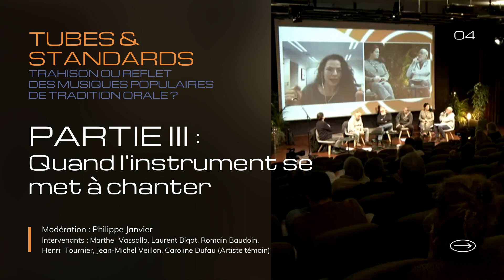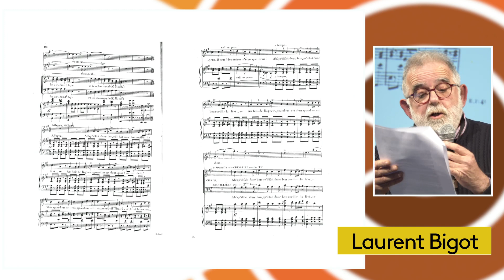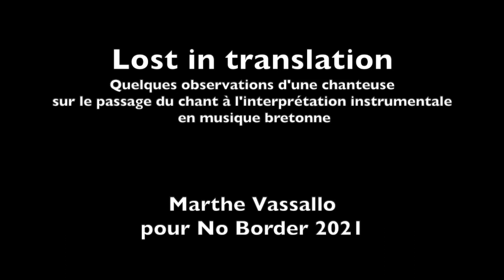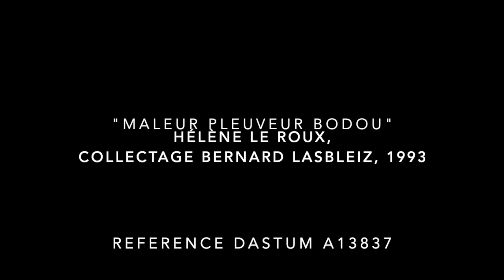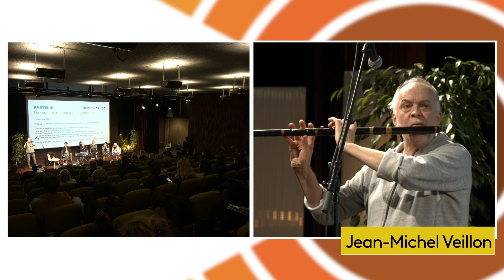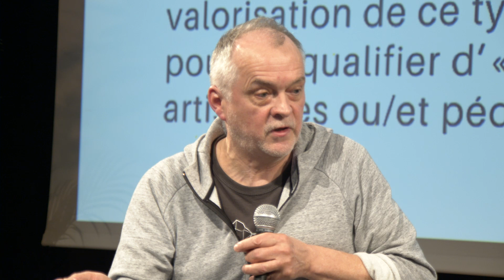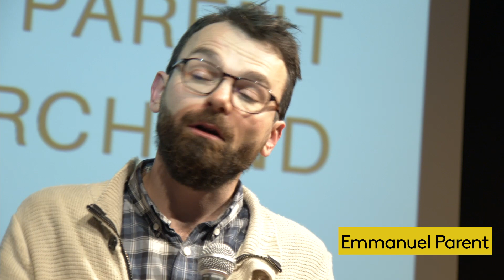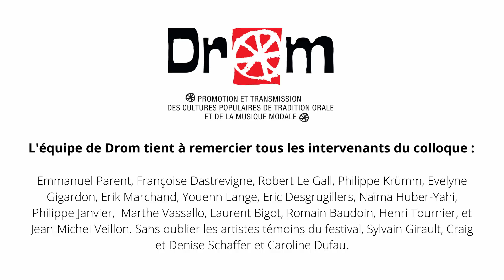Tubes et standard - PARTIE III : Quand l'instrument se met à chanter | 6e COLLOQUE DU PÔLE DU PÔLE..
𝘝𝘦𝘯𝘥𝘳𝘦𝘥𝘪 10 𝘥𝘦́𝘤𝘦𝘮𝘣𝘳𝘦 𝘢̀ 𝘉𝘳𝘦𝘴𝘵, 𝘈𝘶𝘥𝘪𝘵𝘰𝘳𝘪𝘶𝘮 𝘥𝘦𝘴 𝘈𝘵𝘦𝘭𝘪𝘦𝘳𝘴 𝘥𝘦𝘴 𝘊𝘢𝘱𝘶𝘤𝘪𝘯𝘴
𝟲𝗲 𝗖𝗢𝗟𝗟𝗢𝗤𝗨𝗘 𝗗𝗨 𝗣𝗢̂𝗟𝗘 𝗗𝗘 𝗟𝗔 𝗠𝗢𝗗𝗔𝗟𝗜𝗧𝗘́ | 𝗧𝘂𝗯𝗲𝘀 𝗲𝘁 𝘀𝘁𝗮𝗻𝗱𝗮𝗿𝗱𝘀
𝗧𝗿𝗮𝗵𝗶𝘀𝗼𝗻 𝗼𝘂 𝗿𝗲𝗳𝗹𝗲𝘁 𝗱𝗲𝘀 𝗺𝘂𝘀𝗶𝗾𝘂𝗲𝘀 𝗽𝗼𝗽𝘂𝗹𝗮𝗶𝗿𝗲𝘀 𝗱𝗲 𝘁𝗿𝗮𝗱𝗶𝘁𝗶𝗼𝗻 𝗼𝗿𝗮𝗹𝗲 ?

𝗧𝗿𝗼𝗶𝘀𝗶𝗲̀𝗺𝗲 𝘁𝗮𝗯𝗹𝗲 𝗿𝗼𝗻𝗱𝗲 : 𝗤𝘂𝗮𝗻𝗱 𝗹'𝗶𝗻𝘀𝘁𝗿𝘂𝗺𝗲𝗻𝘁 𝘀𝗲 𝗺𝗲𝘁 𝗮̀ 𝗰𝗵𝗮𝗻𝘁𝗲𝗿
Recevoir une émotion et la transposer sur l'instrument ne peut se concevoir sans une imprégnation, un attachement à l'esprit du chant, de la langue, de son environnement culturel et de son histoire.
Ses valeurs apparaissent comme le tronc commun des intervenants de cette table ronde qui nous emmènent loin de la notion de tube.

𝗜𝗻𝘁𝗲𝗿𝘃𝗲𝗻𝗮𝗻𝘁𝘀 :
00:00 Philippe Janvier - Sonneur et enseignant en musiques traditionnelles
01:41 Laurent Bigot - Sonneur et ethnologue
20:28 Henri-Tournier - Flûtiste spécialiste de la musique classique d'Inde du Nord
40:05 Marthe Vassallo- Chanteuse du répertoire traditionnel breton
58:25 Romain Baudoin - Vielleux du répertoire traditionnel de Gascogne
1:15:04 Jean-Michel Veillon - Flûtiste du répertoire traditionnel breton
1:35:18 Philippe Janvier - Sonneur et enseignant en musiques traditionnelles
1:38:26 Caroline Dufau - Musicienne et chanteuse du répertoire traditionnel occitan (Artiste témoin Noborder)
1:43:22 Conclusion - Emmanuel Parent & Erik Marchand

𝗜𝗺𝗽𝗿𝗼𝗺𝗽𝘁𝘂 𝗺𝘂𝘀𝗶𝗰𝗮𝗹
1:48:20 - Impromptu musical par Romain Baudoin

𝘗𝘳𝘰𝘱𝘰𝘴𝘪𝘵𝘪𝘰𝘯 𝘥𝘦 𝘋𝘳𝘰𝘮 𝘦𝘵 𝘭𝘢 𝘍𝘈𝘔𝘋𝘛 𝘥𝘢𝘯𝘴 𝘭𝘦 𝘤𝘢𝘥𝘳𝘦 𝘥𝘶 𝘧𝘦𝘴𝘵𝘪𝘷𝘢𝘭 𝘕𝘰𝘉𝘰𝘳𝘥𝘦𝘳 𝘦𝘯 𝘱𝘢𝘳𝘵𝘦𝘯𝘢𝘳𝘪𝘢𝘵 𝘢𝘷𝘦𝘤 𝘓𝘦 𝘘𝘶𝘢𝘳𝘵𝘻, 𝘴𝘤𝘦̀𝘯𝘦 𝘯𝘢𝘵𝘪𝘰𝘯𝘢𝘭𝘦 𝘦𝘵 𝘉𝘳𝘦𝘵𝘢𝘨𝘯𝘦(𝘴) 𝘞𝘰𝘳𝘭𝘥 𝘚𝘰𝘶𝘯𝘥𝘴.